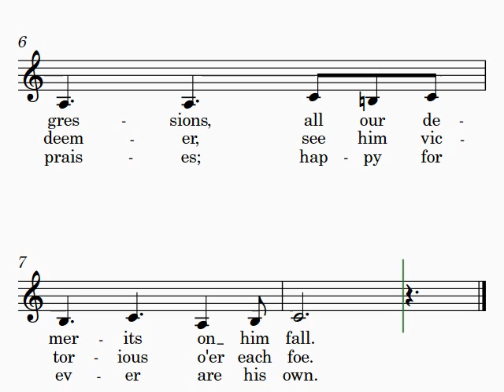Child in the Manger video Alto part learning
This is a simulation of the ALTO line for the carol 'Child in the Manger'